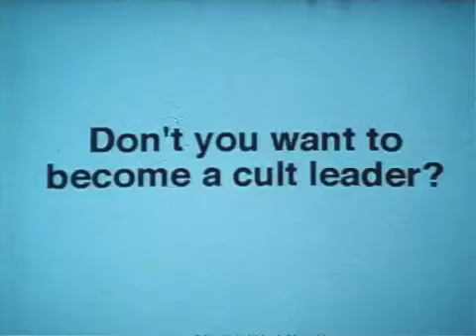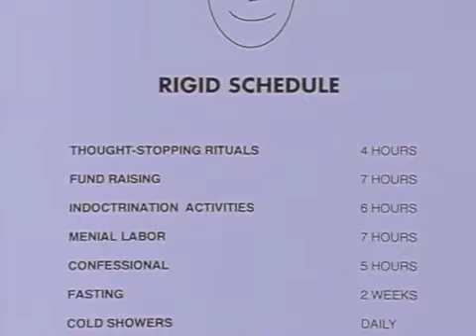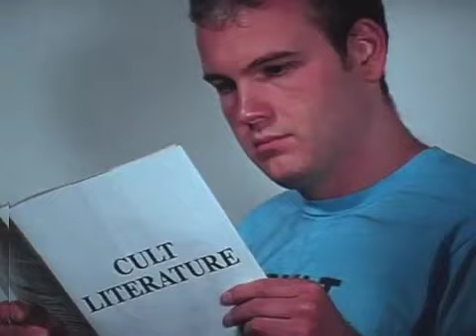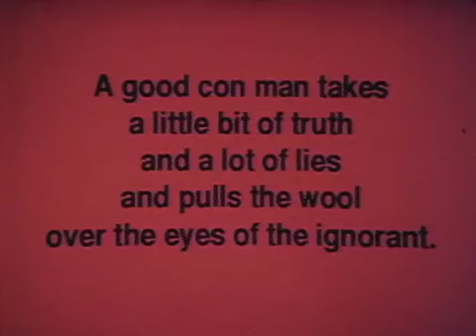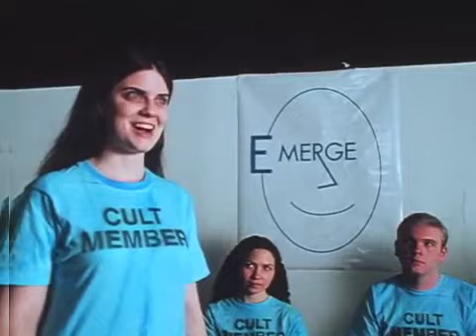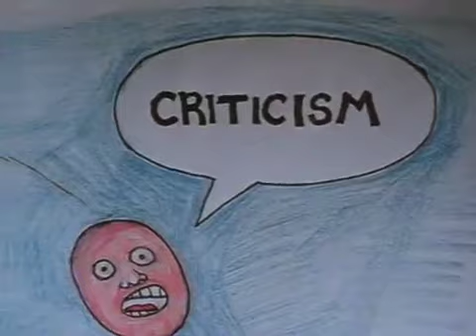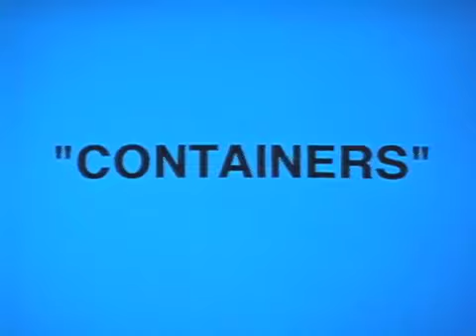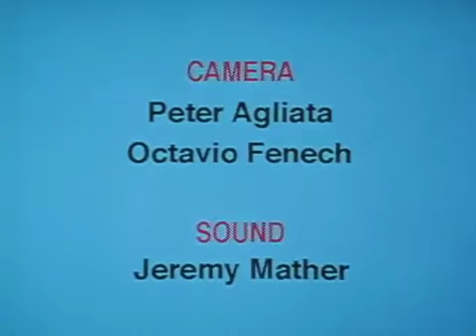Mind Control Made Easy (People without conscience)